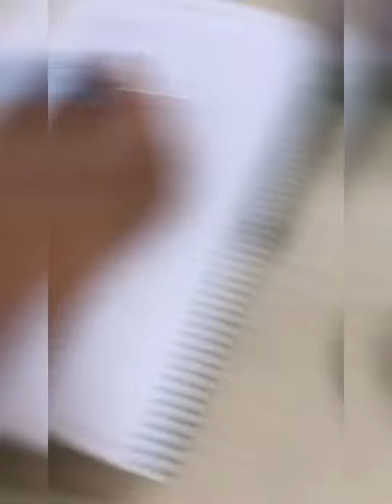جكن كوكو 🦋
هي عباره عن كفته دجاج ممكن انهم تشكلونها بالطريقه الي تحبونها
المقادير : دجاجه ونص فريش مع الجلد مسلوقه مع هيل وورق غار وعود دارسين ونخليها من العظم / بصلتين/حوالي عشر فصوص ثوم / نص شده كزبره / نص شده بقدونس / حبتين فلفل بارد/علبتين جبن كرفت العلبه المعدنيه المدوره / ملعقه وسط من ( هيل بودره/ فلفل أسود / ملح ) خمس ملاعق طحين أبيض /مكرونه أعواد مالت المطاحن رقم ٣٨ butterflyq8🦋